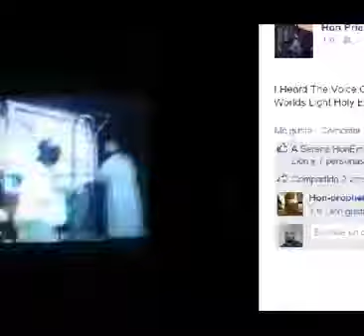Emperor Emmanuel I IYESUS KRISTOS I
Qedamawi Haile Selassie 1st is the Almighty